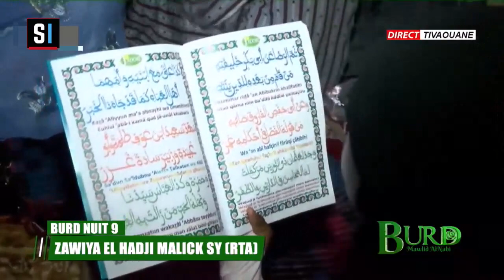Burd nuit 9 - Zawiya Mosquée Serigne Babacar Sy (RTA) - 24 Septembre 2023